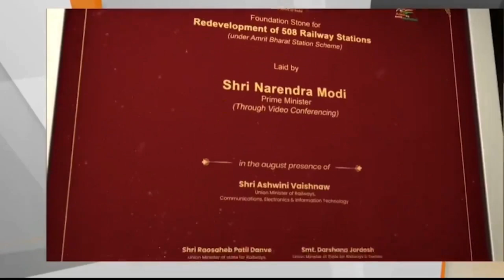भारत की महानता, आधुनिकता और समानता का प्रतीक - ‘अमृत भारत स्टेशन’ !